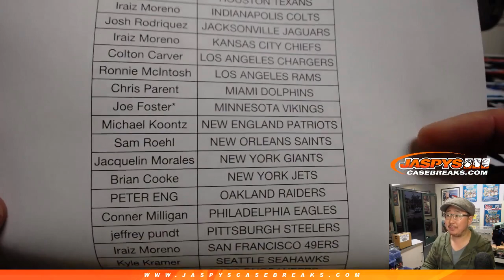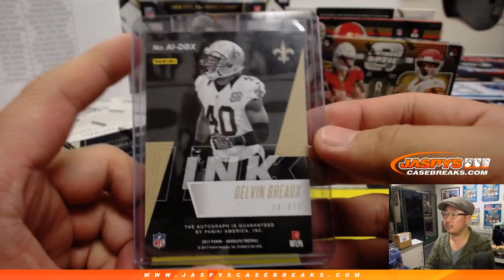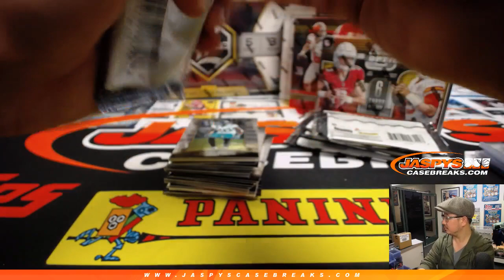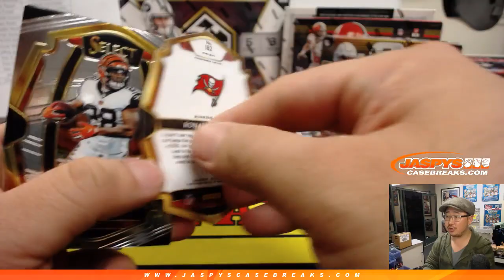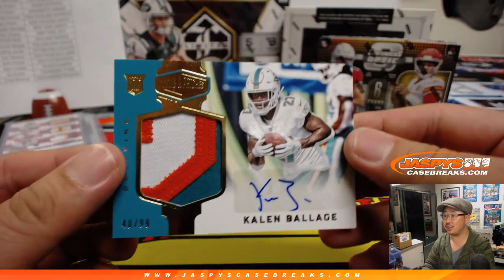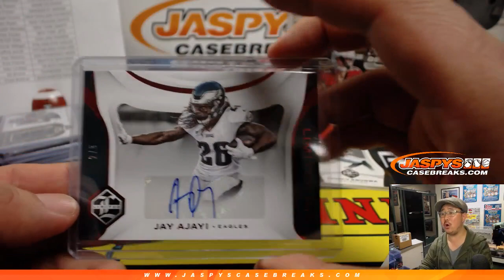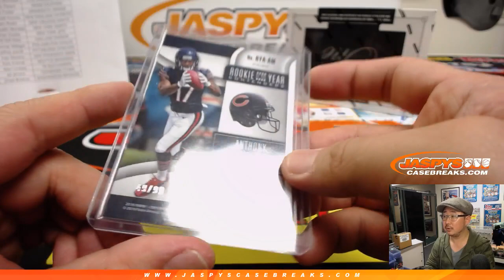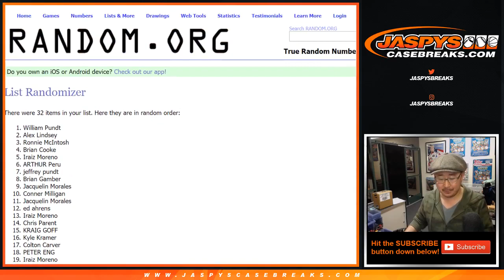Sa, 03/02/19 || Jaspy's 6Box PIGSKIN Football Mixer PYT #1